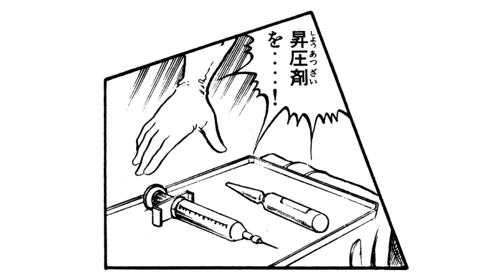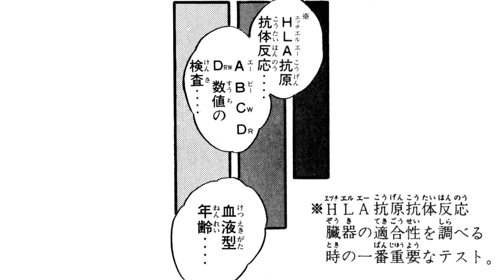【イッキ読み‼︎】1〜5話 野獣の肉体に天才の頭脳‼️『スーパードクターK』【漫画】【公式】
▼このお話の続きが”無料”で読める‼※期間限定３巻
漫画アプリ「コミックDAYS」はコチラ！📱

▼【著：真船 一雄作品「スーパードクターK」「K2」の再生リスト】

▼「週刊少年マガジン」は毎週水曜発売！